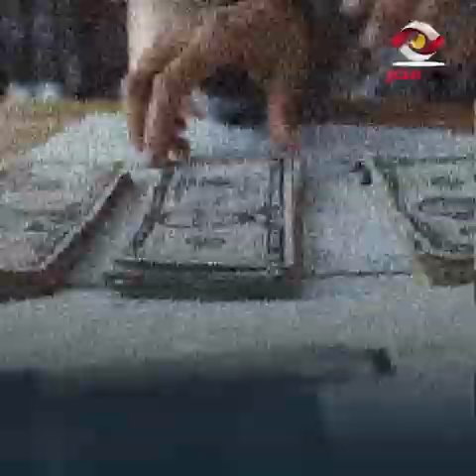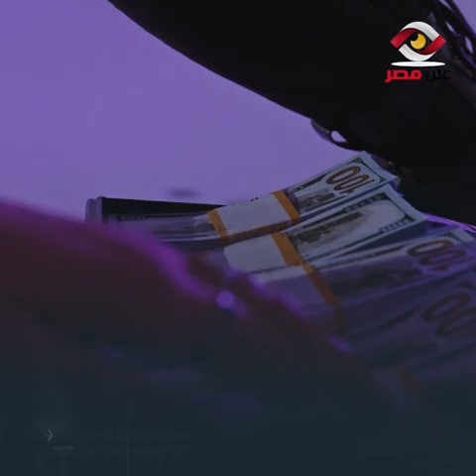فنانة مصرية كانت هتكون ملكة الاردن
مصر
عين مصر
ملكة الأردن
الملكة رانيا